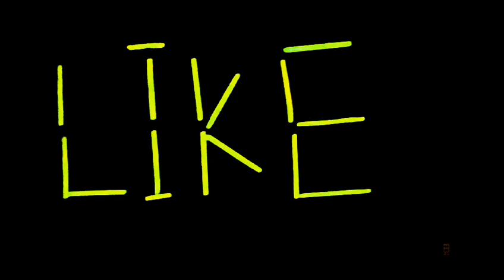revers app like